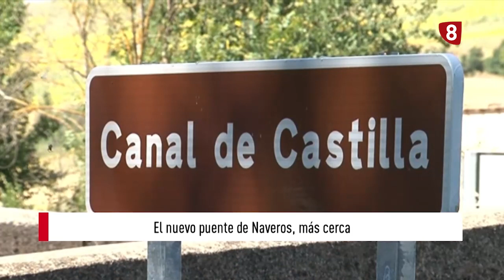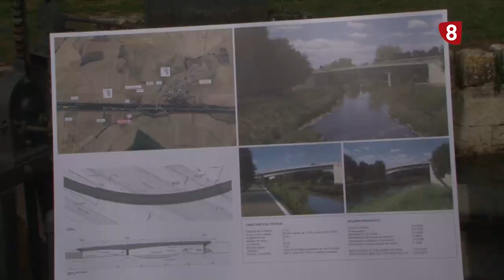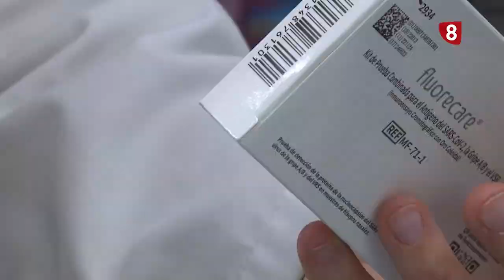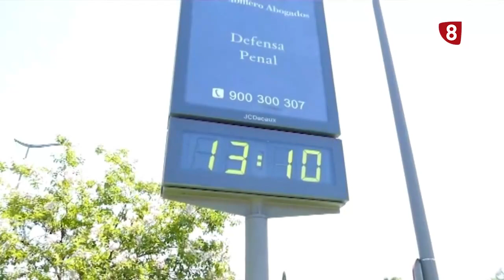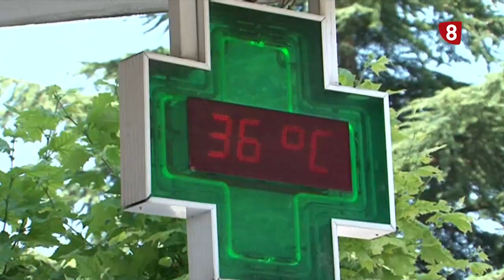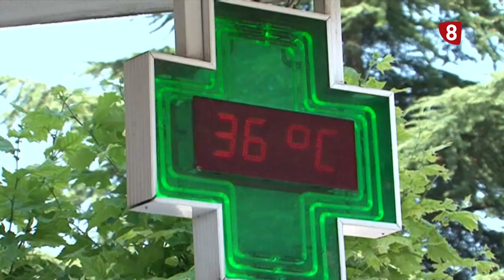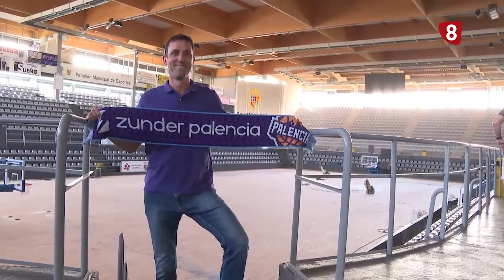Noticias 20:00h (10 agosto 2023) La 8 Palencia CyLTV